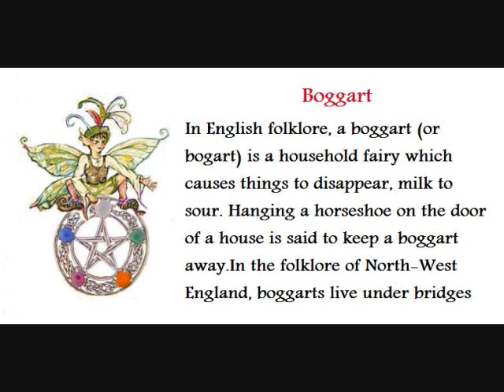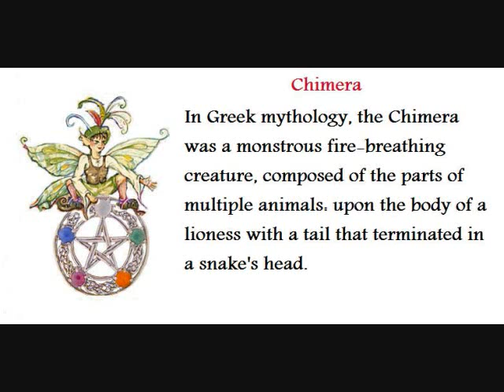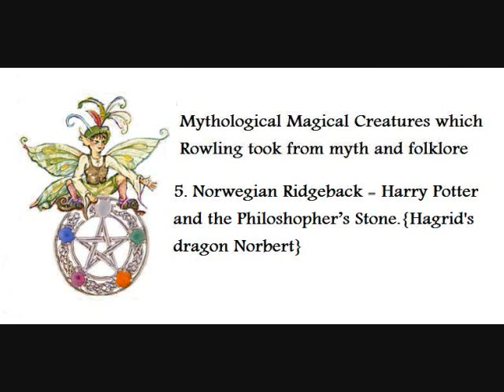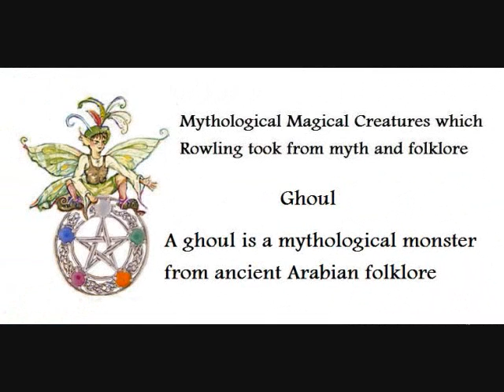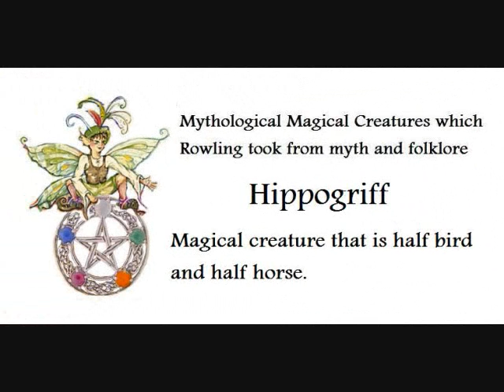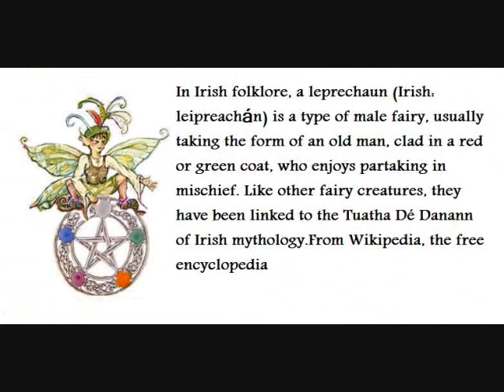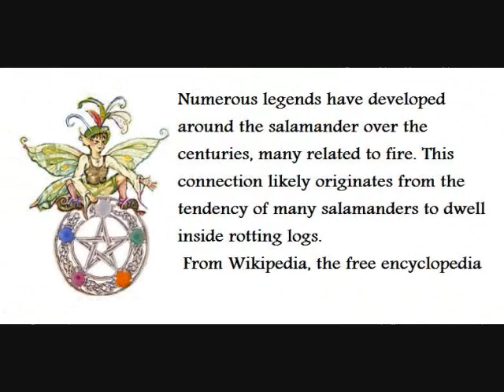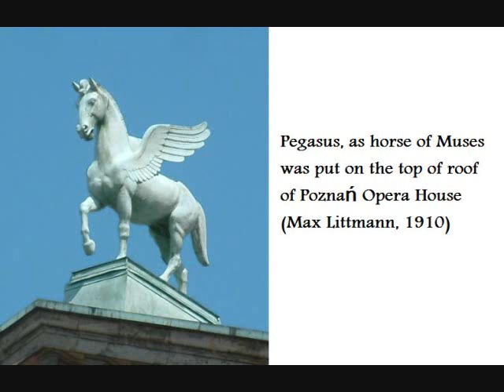Exploring Harry Potter; occult themes PART 3